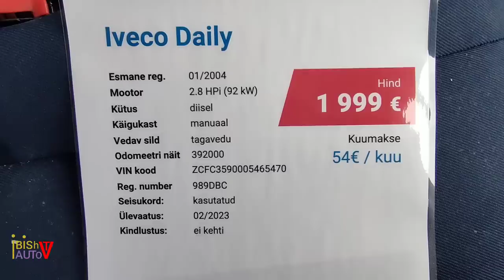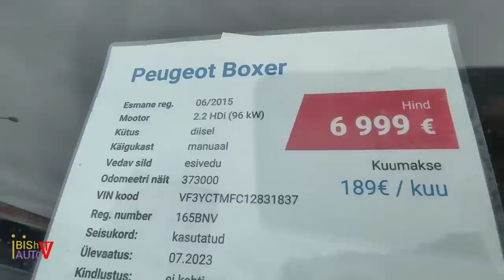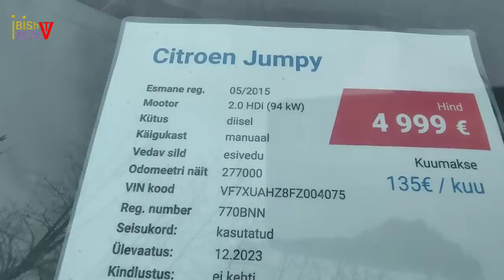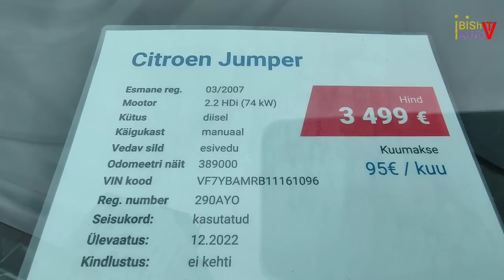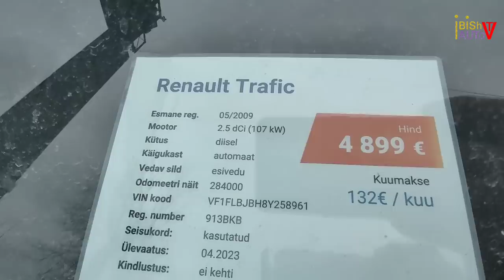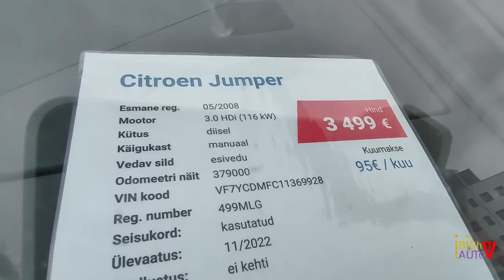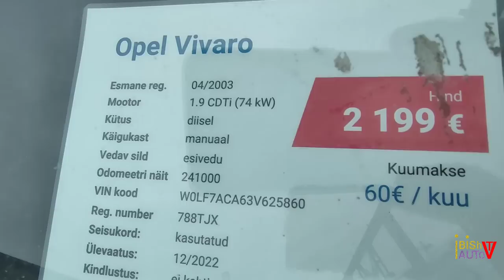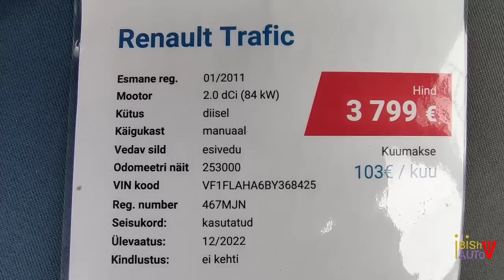дёшевые буси из Эстонии цены от 1600 евро € б/у авто рынок микроавтобуси из Европы ( Эстонии ) 2023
автомобили из Эстонии город Таллинн